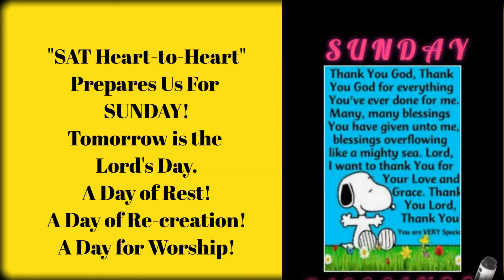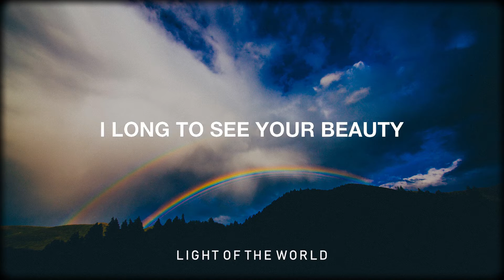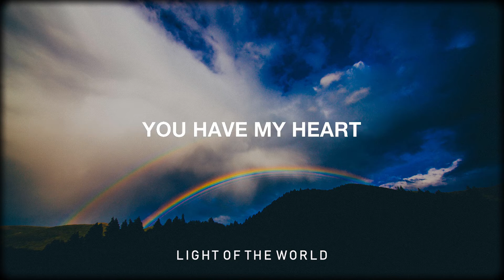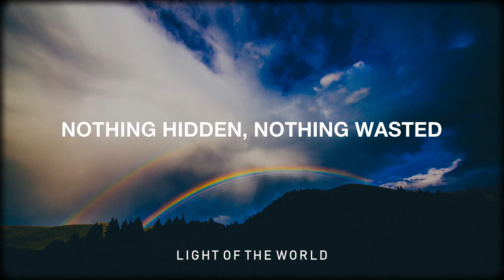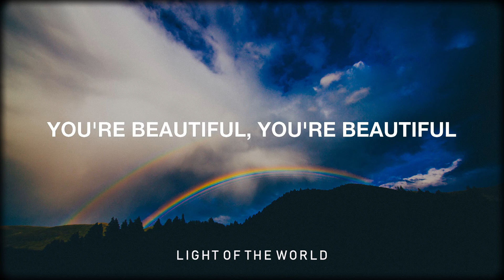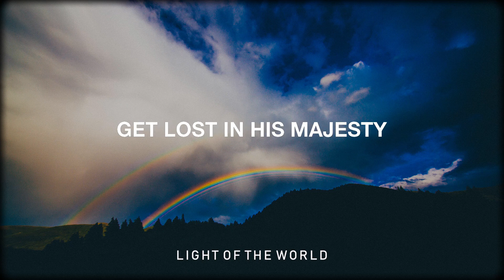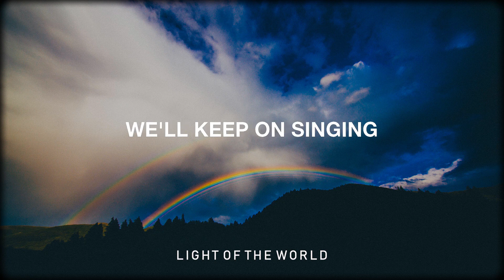210807(Sa) - ENCOURAGING WORD 83